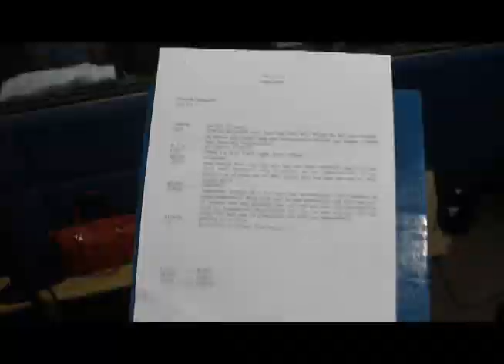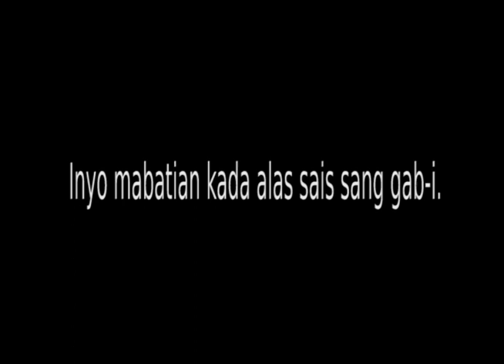Orasyon (RadioDrama Trailer) Oras na sang Kakugmat